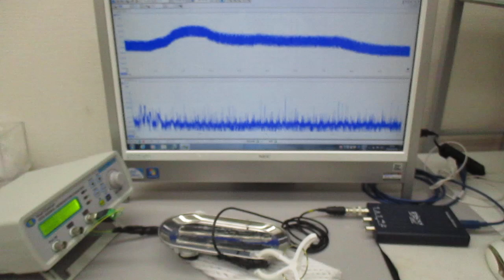オーダーメード対応超音波発振制御プローブの製造技術（特性テスト）